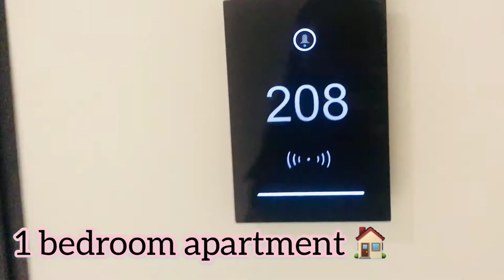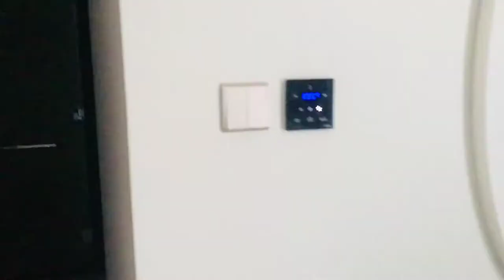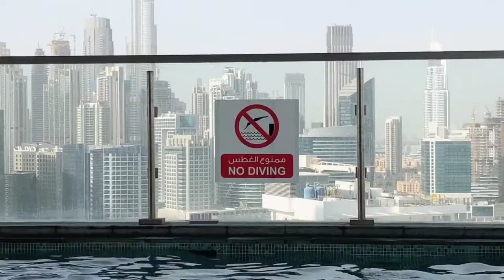Millennium Atria - Business Bay Dubai | Marie Allaine | Vlog 08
LET’S CONNECT!